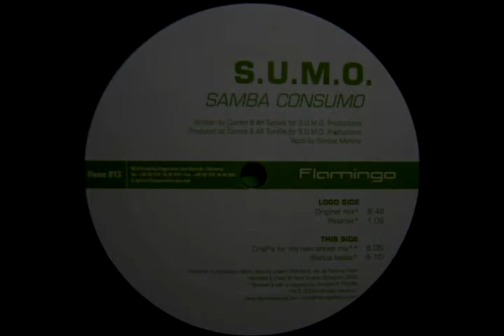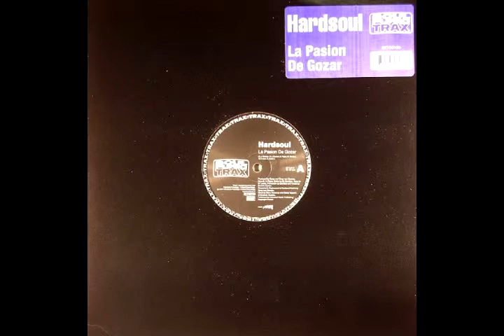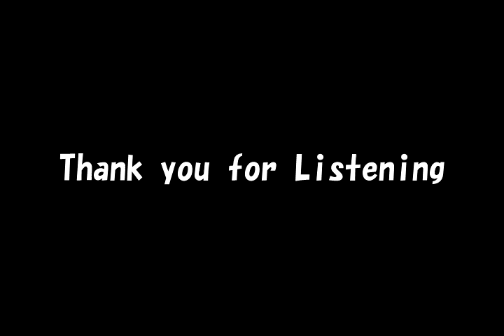Libre (House Non-Stop Mix)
Latin House Nonstop-Mix

「 Libre 」  yori3mixed

01 : S.U.M.O. / Samba Consumo
02 : Praful / Inspiracao
03 : Rasmus Faber / Ever After
04 : Harry "Choo-Choo" Romeo / Mongobonix
05 : Furious George / Samba Swing
06 : High 5 King / What What
07 : Hardsoul / La Pasion De Gozar
08 : Dirty Worx ft. Barbara Mendes / Ipanema
09 : Mini Coola / Space Jam
10 : Interfearance / Dinheiro
11 : Basement Jaxx / Give Peace A Chance
12 : Mankz / En La Piscina
13 : Bana Kuba / Bare Brass
14 : Maｍbana / Libre